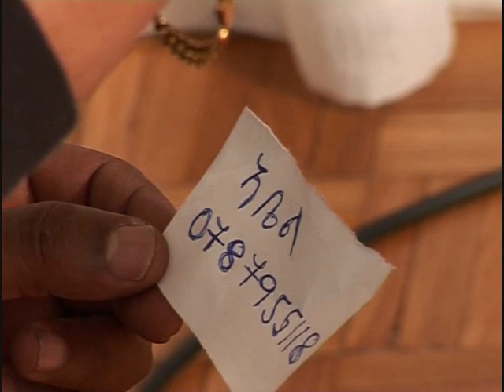Eritrean film - "Resian" Wicked Part 11